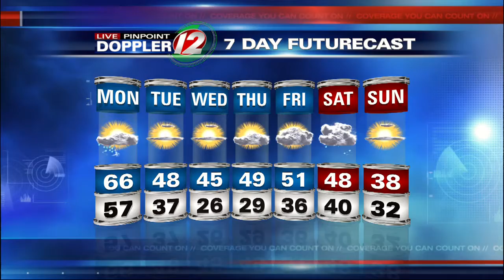Steve Harvey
web cut in